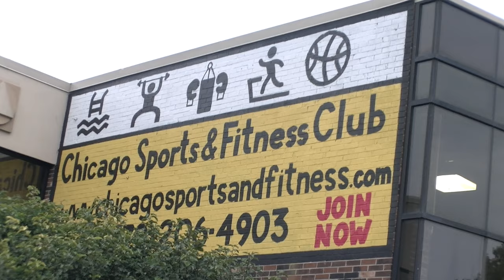Fight in America Trailer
Fight in America is a web series about making it in America. The first episodes follow the life of a young boxer, Silver Gloves Champion, Joseph Awinongya Jr. , touted as the Next Mayweather, as he tries to make it to the very top. During his trials, he talks to successful people, including politicians, businessmen, athletes, actors, musicians and more to find out how to become successful and stay there.

First episodes/ webisodes include singer, actress Bredia Santoro, Professional Boxer Johnnie White, Coach Sam Colonna, Professional Boxer,  Andrzej Fonfara, Secretary of State Jesse White and many more.

Host Joseph Awinongya is an up and coming child actor, boxer, dancer. He is in the new movie I Am Your Keeper, and Dreams the Movie directed by Joel Kapity.